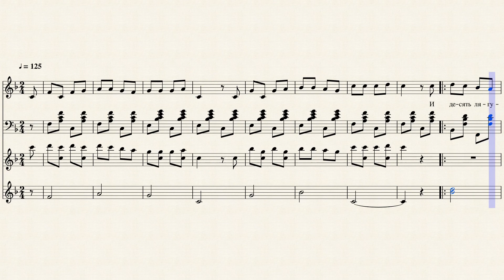Про смелых лягушат - муз. С. Гертрудовича